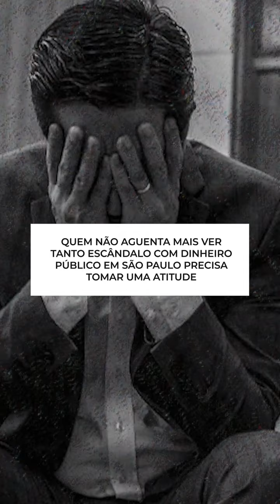5 motivos pra não votar em Nunes